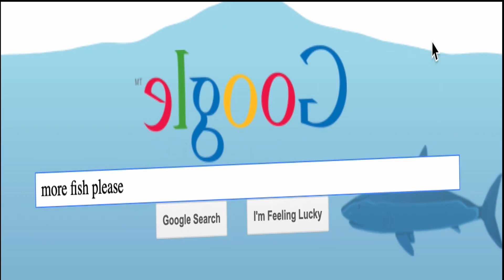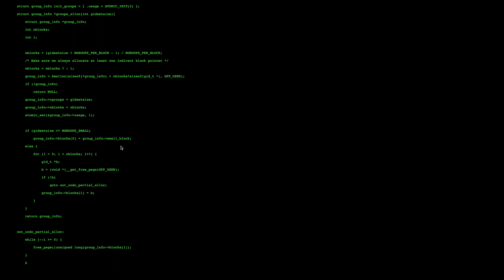What happens if your google is underwater PART 2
The second part. This time, can it be fixed?